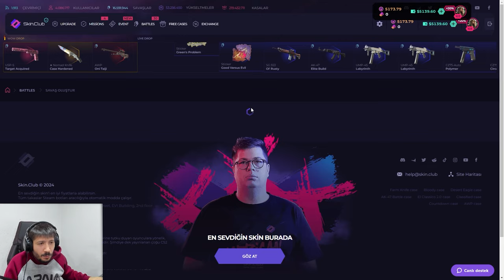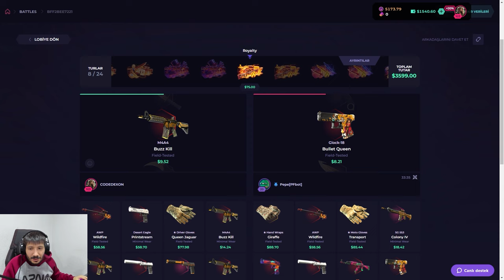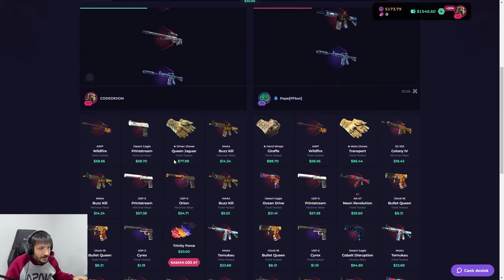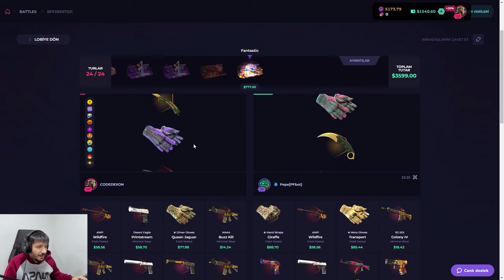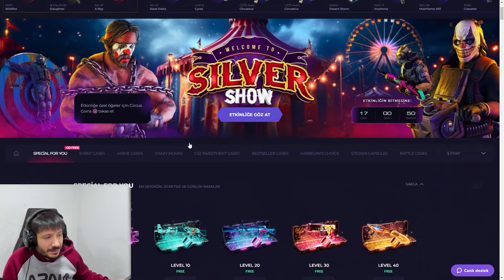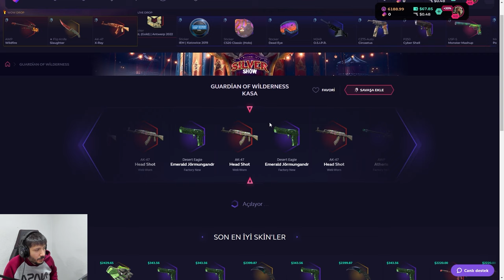TAM BATTIM DERKEN KASAYI KURTARDIK CS2 Skinclub Promo Code 2024